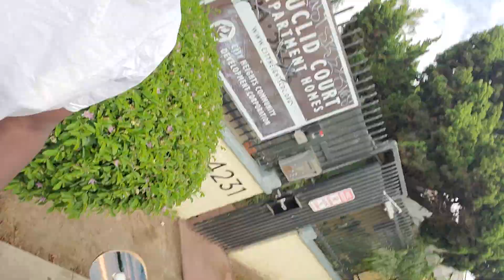look how happy my guy is he got the long board 👑 kingsandgods kingsandgods